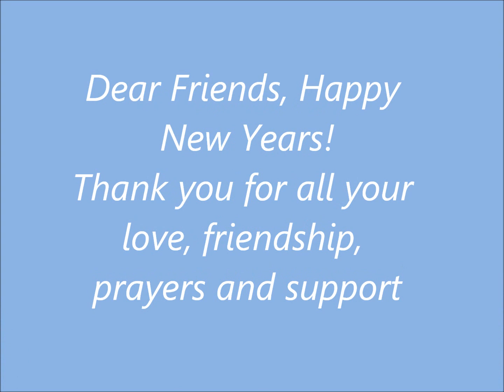Winter miracles in Karosta Children's Day Center